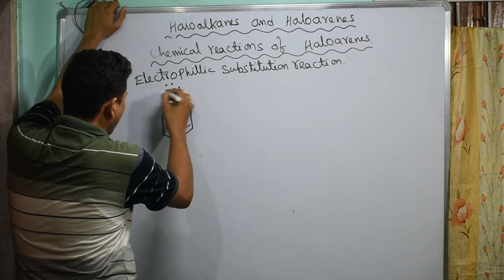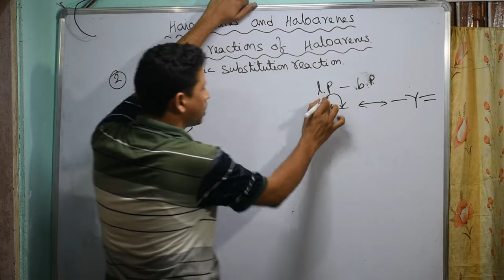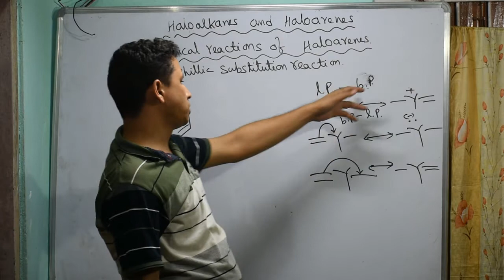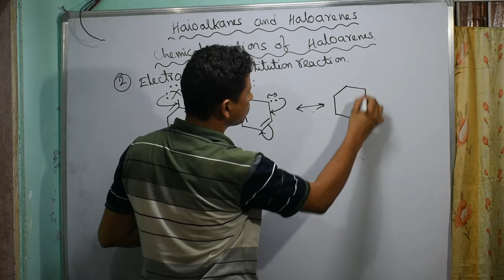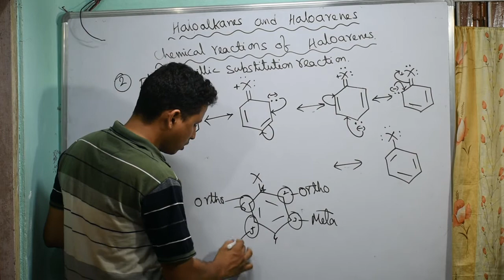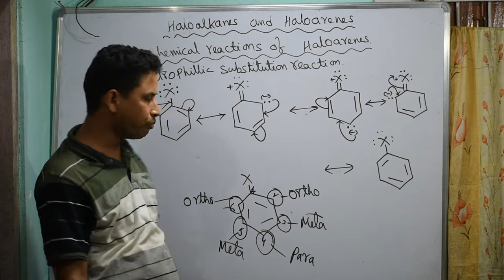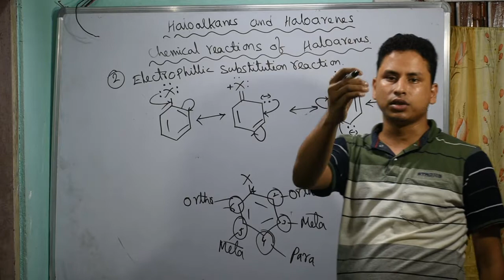Electrophiliiic substitution reaction// Lecture 13// Class 12 // Ratul Das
Recommended book for Chemistry Class 12

OUR PRODUCT LINKS-

Our Camera
Our Phone
Our Mic
Our Tripod
Our Light
Our laptop